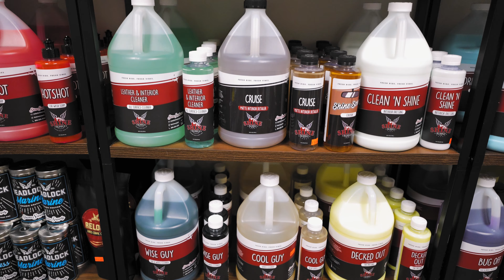KEEP IT SHINY FRESNO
car detailing video promoish